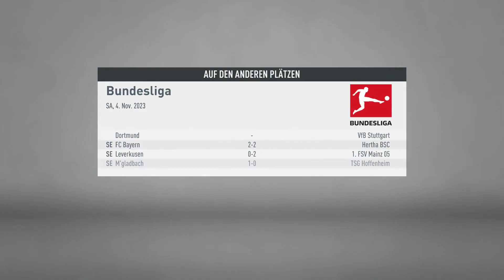#175 Schlusslicht im Schussstrich ! - ⚽️ FIFA 20 ⚽️ Karrieremodus, 1. FC Kaiserslautern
Augsburg hat es diese Saison nicht so leicht .. und dann kommen auch noch wir :( die armen können einen echt leid tun :/